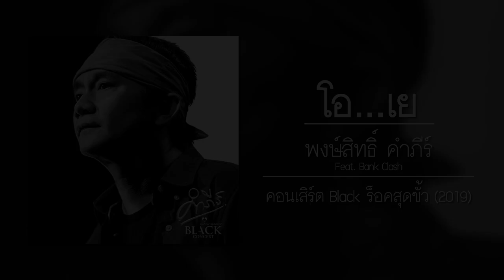พงษ์สิทธิ์ คำภีร์ Feat. BANK CLASH - โอ...เย [คอนเสิร์ต Black ร็อคสุดขั้ว] (Audio)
เพลง : โอ...เย
ต้นฉบับจากอัลบั้ม : บันทึกคนบนถนน (อัลบั้ม : พงษ์สิทธิ์ คำภีร์)
ศิลปิน : พงษ์สิทธิ์ คำภีร์
Featuring : BANK CLASH
อัลบั้ม : คอนเสิร์ต Black ร็อคสุดขั้ว
Disc : 04
Track : 07
ค่ายเพลง : Warner Music Thailand
ปี : พ.ศ. 2562